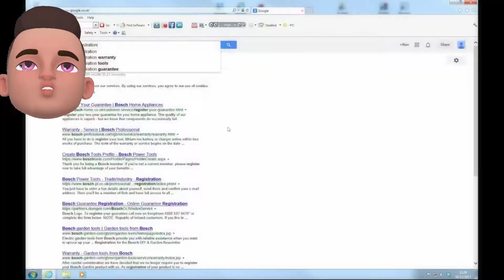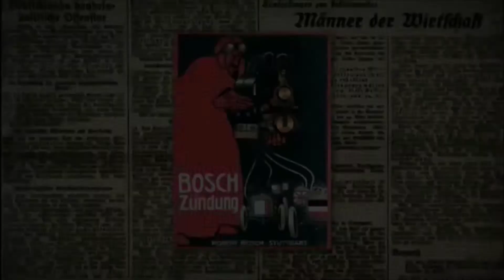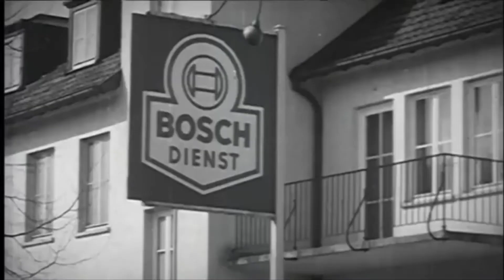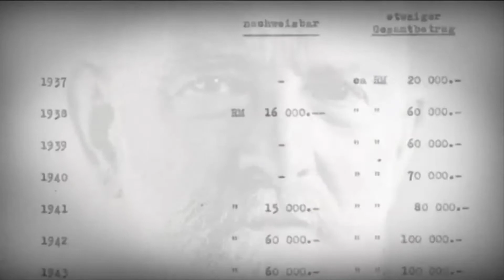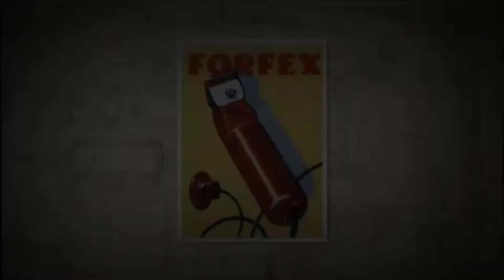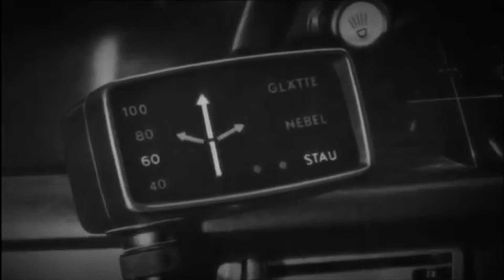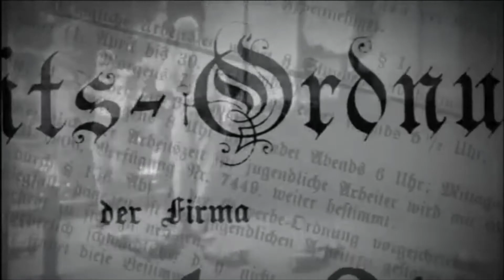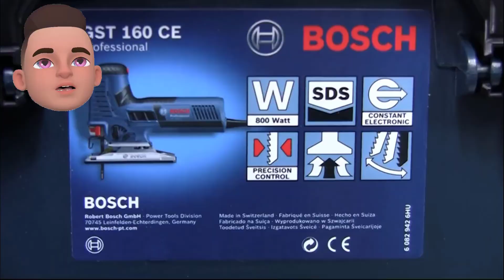❗ 𝗟𝗔 𝗠𝗘𝗝𝗢𝗥 𝗦𝗜𝗘𝗥𝗥𝗔 𝗗𝗘 𝗖𝗔𝗟𝗔𝗥 𝗣𝗔𝗥𝗔 𝗧𝗜 ❗ Que siera caladora comprar en 2021 de madera aluminio barata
👉ENLACE AMAZON ➤

DESCARGO DE RESPONSABILIDAD:
Las porciones de material de archivo que se encuentran en este video no son contenido original producido por FIESTA HACK. Se recopilaron porciones de material de archivo de productos de múltiples fuentes, incluidos fabricantes, colegas creadores y otras fuentes.

Ninguna compañía ha pagado para ser parte de esta lista. No recibimos dinero de patrocinio en la creación de este video.